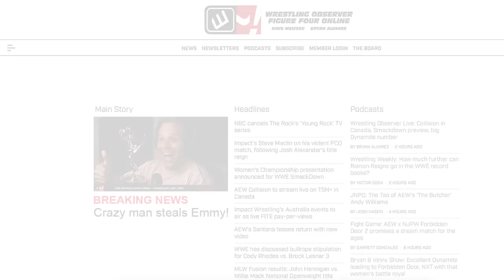The first AEW Collision rating is in: Wrestling Observer Live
Bryan and Mike discuss the first rating for AEW Dynamtie, which scored over 800,000 viewers. [June 21, 2023]